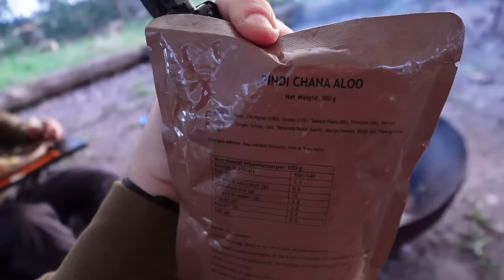RELAXING WOODLAND CAMP escaping the bank holiday rush.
First time using the bed in the pop top in the Mercedes sprinter campervan
A fantastic night out with family after seeing how busy the Peak District was.

My media

Beacons and light bars

Previous vid